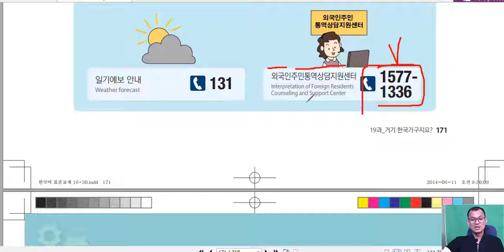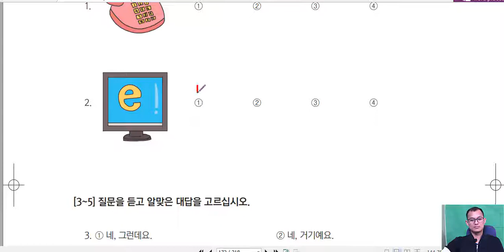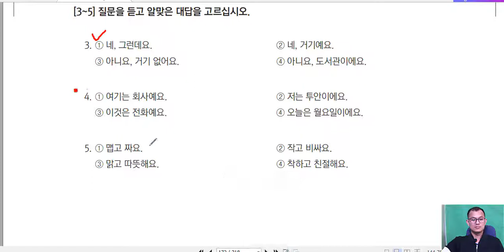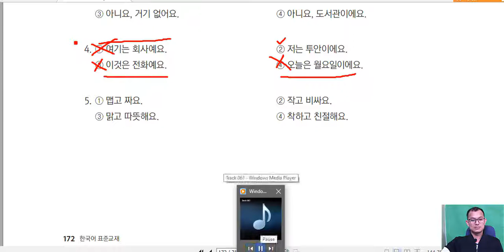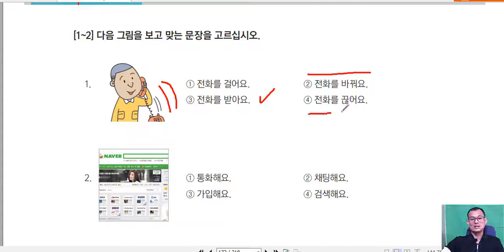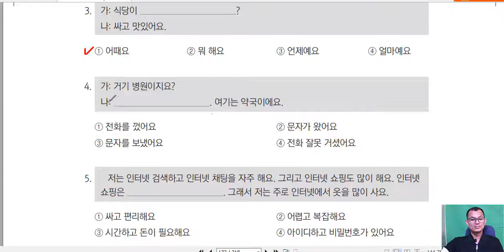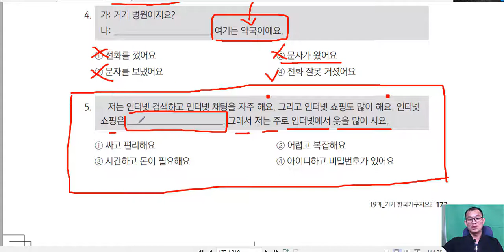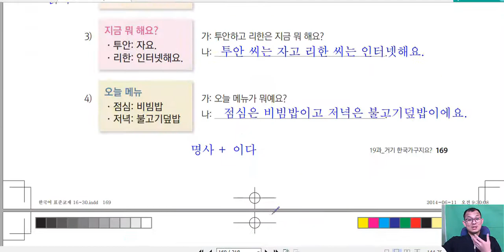EPS-TOPIK លំហាត់អនុវត្តន៏ 한국어 능력 시험 19과